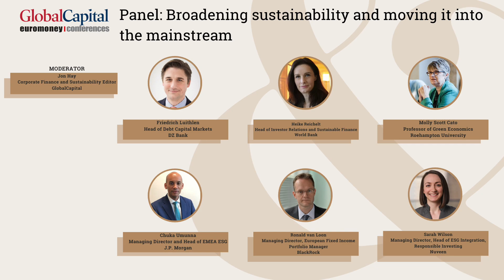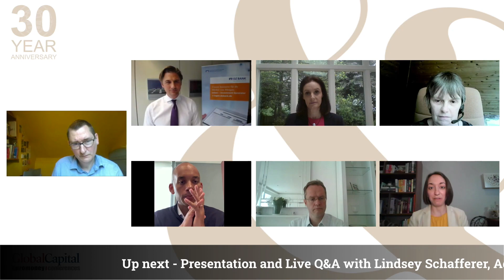GBIF 2021 Panel: Broadening sustainability and moving it into the mainstream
In this session, chaired by Jon Hay, Corporate Finance and Sustainability Editor for GlobalCapital, our panel explores the extraordinary rise in consciousness of sustainability in financial markets, the impact of the new Biden administration on sustainable finance, what to expect from COP26, the increasing importance of the ‘S’ dimension in discussions on sustainability, as well as the popularity of sustainability-linked bonds and developments with the Taxonomy.

Featuring panellists: Friedrich Luithlen, Head of Debt Capital Markets at DZ Bank; Heike Reichelt, Head of Investor Relations and Sustainable Finance at the World Bank; Molly Scott Cato, Professor of Green Economics at Roehampton University; Chuka Umunna, Managing Director and Head of EMEA, ESG at J.P. Morgan and Ronald van Loon, European Fixed Income Portfolio Manager at BlackRock.

Like this video and want to learn more about the key issues in debt capital markets? Check out The Global Borrowers and Bond Investors Forum playlist today.

Euromoney Conferences is the world’s leading organiser of events for capital markets and investment professionals. We have held events for almost 50 years in over 60 countries attracting the most senior figures from business, finance and government. At our events, we aim to identify and explain the latest trends in global financial markets and act as impartial forums for the rigorous exchange of ideas, on the other.

We inform, we explain, we connect.